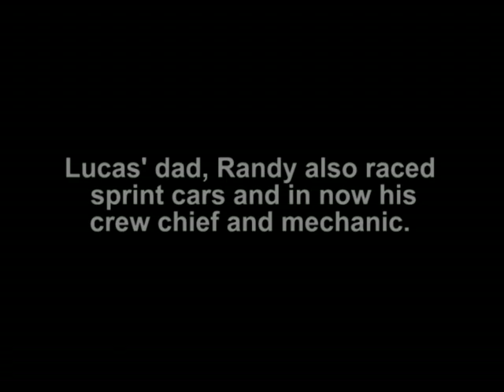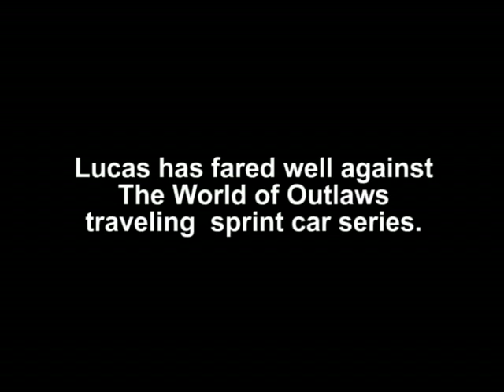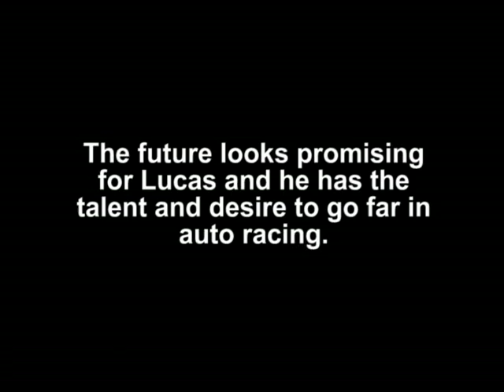Lucas Wolfe - 2005 Interview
2005 video interview of Pennsylvania Sprint Car Young Gun, Lucas Wolfe. Lucas discusses how his quarter midget career helped him get where he is; his crew chief & dad, Randy; Fred Rahmer; car owners Jim & Laura Allebach; the fans; and the World of Outlaws. This video was an A/V course final project by Matt Achey in 2005.